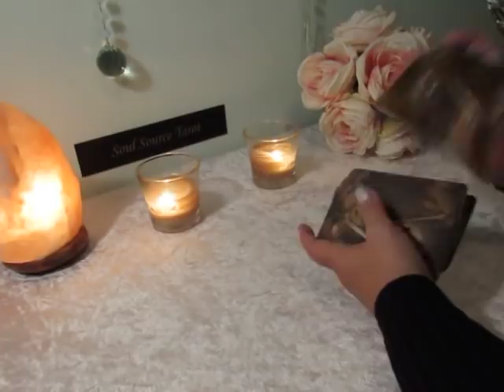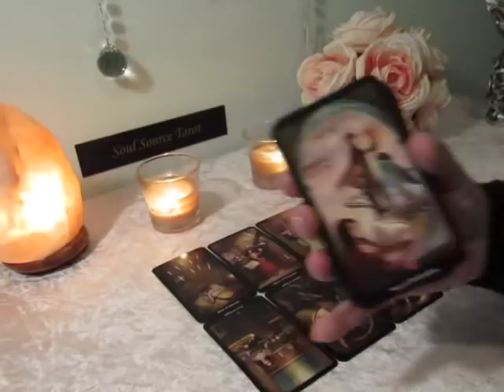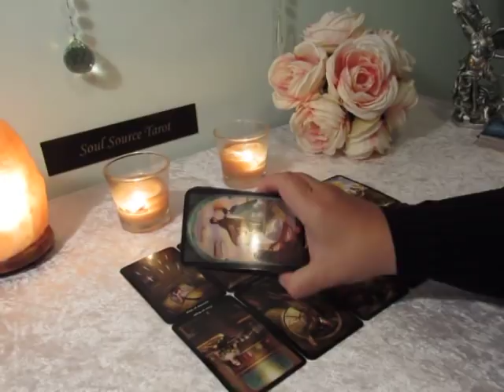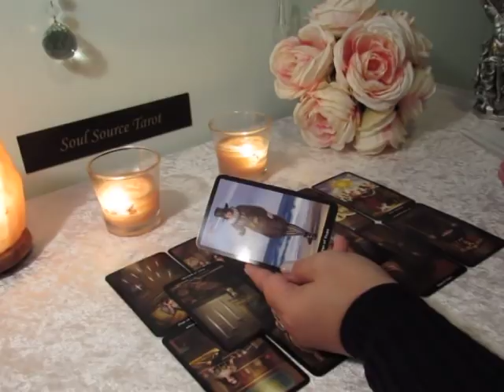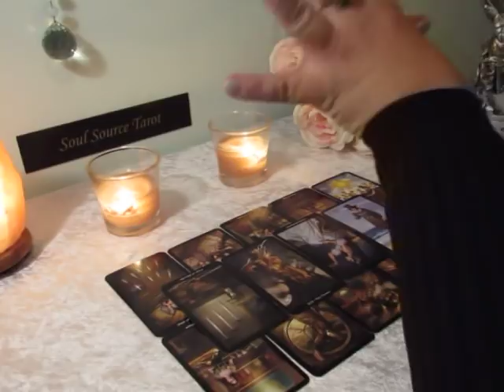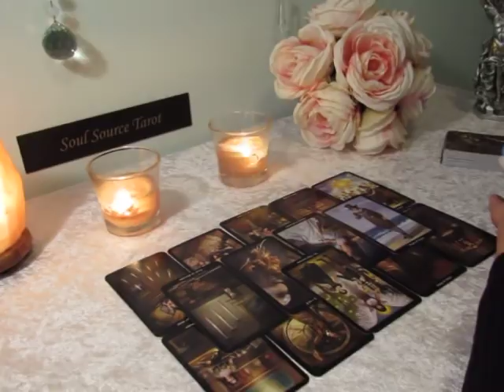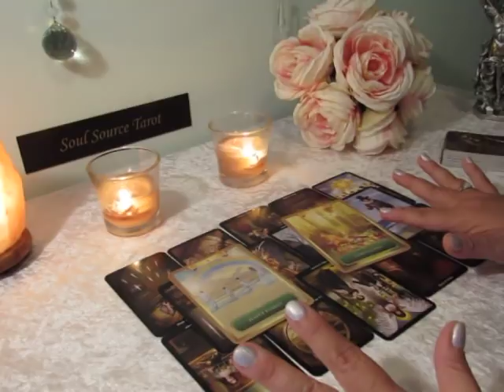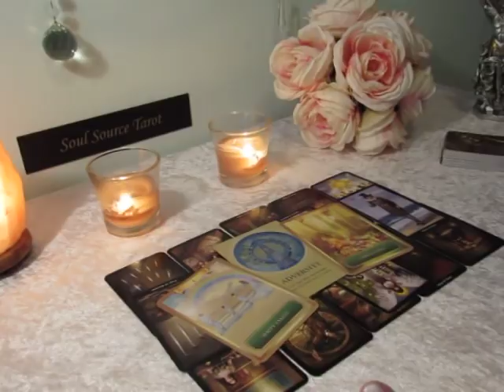Earth Signs~Taurus Virgo Capricorn~All in Good Time, It is Coming~March 13 to 20